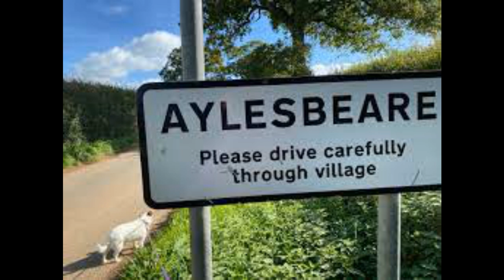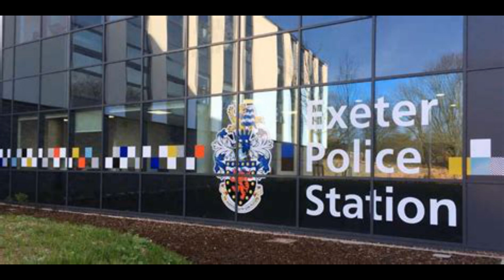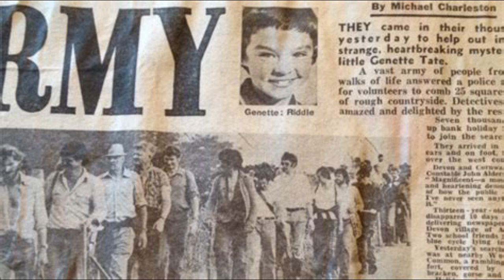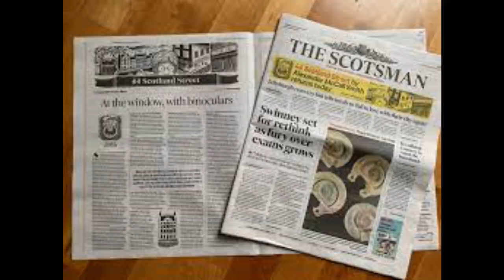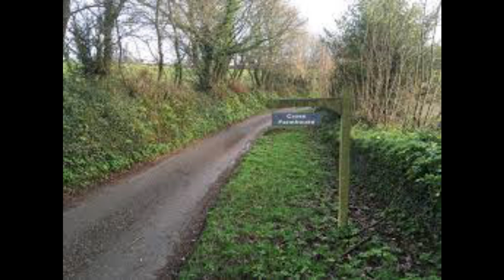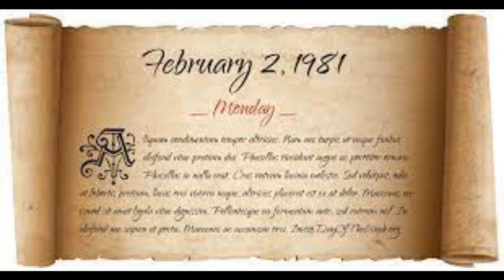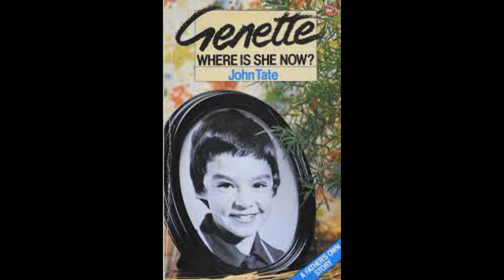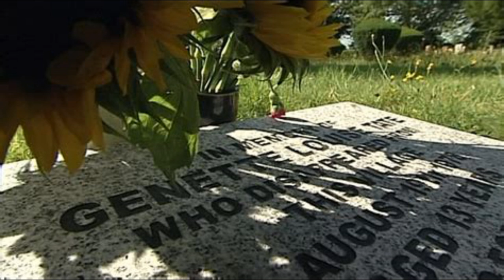The Disappearance of Genette Tate: A Mysterious Saturday Afternoon in 1978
Aylesbeare is a village and civil parish in the East Devon district of Devon, England, 8 miles (13 km) east of Exeter. It has a long, but lightly recorded, history. Additionally, it has had many spellings over the years, including Ailesbergon, Aillesbir and Ailesberga.

Aylesbeare made national headlines in August 1978 after the disappearance of 13-year-old Genette Tate, who lived in the village. She has never been found. In 2016, the police announced that they believed serial killer Robert Black to be responsible, but could not charge him as he had since died.

TIMECODES
0:00 – 3:23 (Introduction The Official Story)
3:24 – 6:16 (Family History)
6:17 – 13:04 (The Day in Question)
13:05 – 22:46 (The Investigation)
22:47 – 37:56 (Various Theories)
37:57 – 1:11:30 (Problems with the Investigation)
1:11:31 – 1:13:58 (Conclusion)
1:13:59 – 1:15:10 (Ending)

MUSIC CREDITS
INTRODUCTION (Morning Mood – Grieg)
FAMILY HISTORY (The Invention Rooms  - Safvk)
THE INVESTIGATION (Ghost by Tim Beek)
VARIOUS THEORIES (We Cannot Defend You by Coag Music) (Baba Yaga by Monst3r Music) (You Know What I Need by Coag Music) (Encounters with Slender Man The First Sighting by Coag Music)
PROBLEMS WITH THE INVESTIGATION (Are you here with us by Coag Music) (My Sins Alone will wake the dead by Coag Music) (Haunting Atmospheric Music by Coag Music) (Beyond the Darkness by Coag Music)